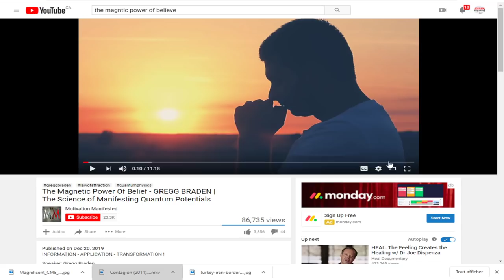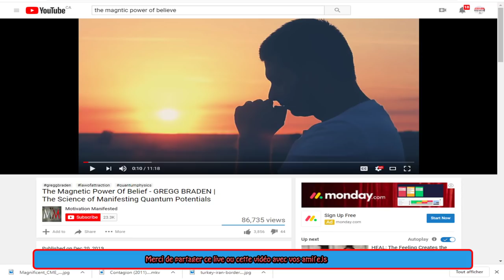WOW; LA FORCE MAGNÉTIQUE DES CROYANCES! VOUS POUVEZ CHANGER LE MONDE!